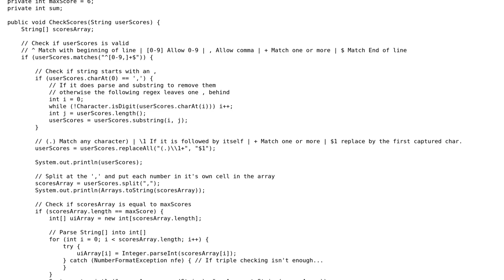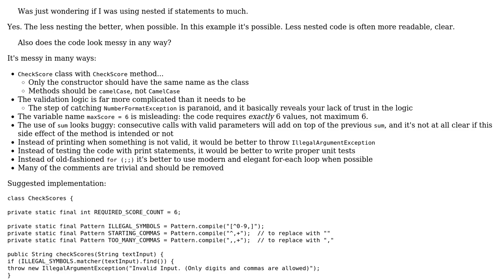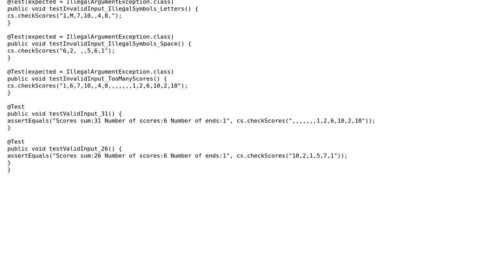Code Review: Score Validation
With thanks & praise to God, and with thanks to the many people who have made this project possible! | Content (except music & images) licensed under CC BY-SA | Music | Images & others | With thanks to user user2999980 user janos user bhathiya-perera and the Stack Exchange Network Trademarks are property of their respective owners. You are responsible for your own actions.